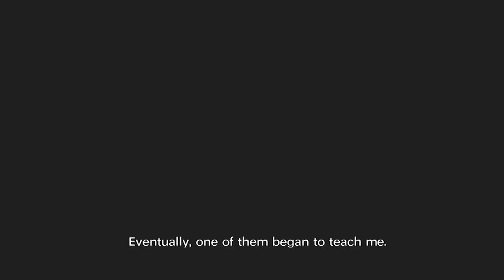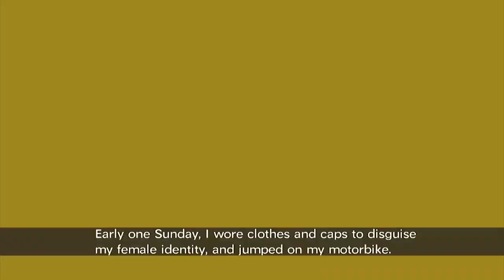IYA LAJE LATEST 2024 DOCUMEANTARY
This episode of "Boya Lemo" is a gripping documentary showcasing the raw and inspiring journey of a single mother determined to secure a brighter future for her family. Against all odds, she navigates the challenging terrain of life, ultimately finding herself on the back of a commercial motorcycle, bravely maneuvering through the bustling streets to provide for her children. Through intimate interviews and poignant footage, viewers are immersed in her daily struggles, witnessing her unwavering resilience and the sacrifices she makes to ensure her children's well-being. This heart-wrenching yet empowering tale sheds light on the unyielding spirit of motherhood and the indomitable human resolve in the face of adversity.